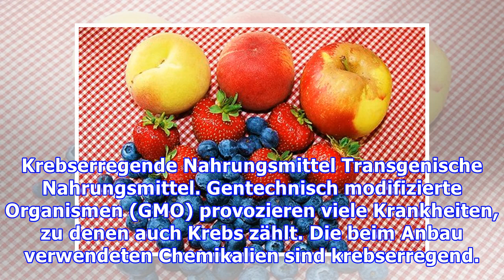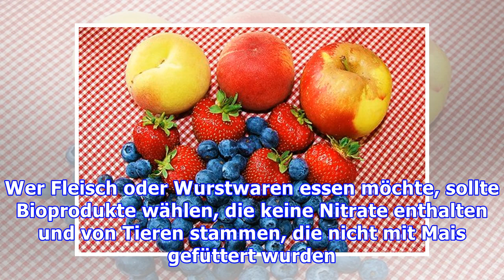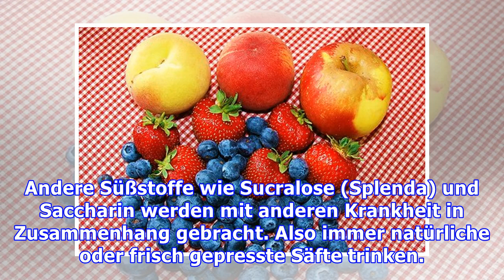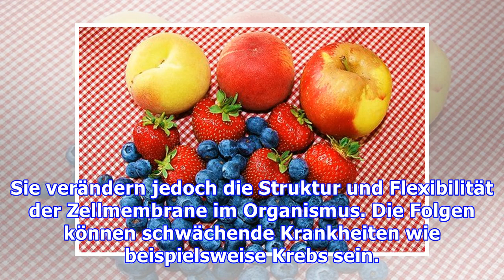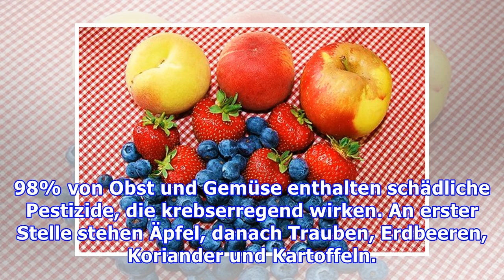8 krebserregende Nahrungsmittel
8 krebserregende Nahrungsmittel
8 krebserregende Nahrungsmittel Wusstest du, dass handelsübliche Erfrischungsgetränke Krebs fördern können? Sowohl normale als auch "Light"-Produket enthalten viele Chemikalien und Zusätze, die bösart...